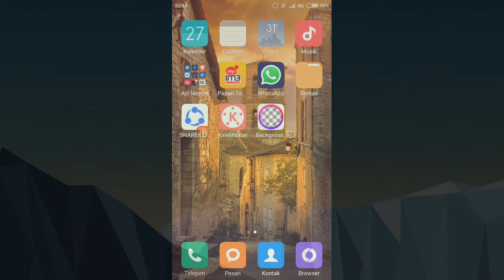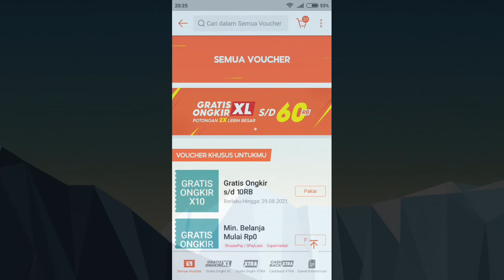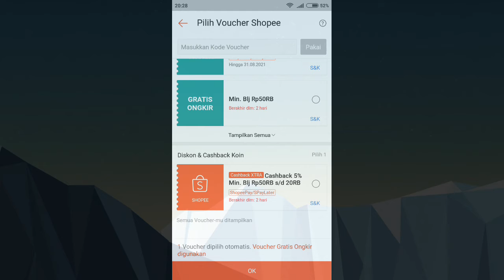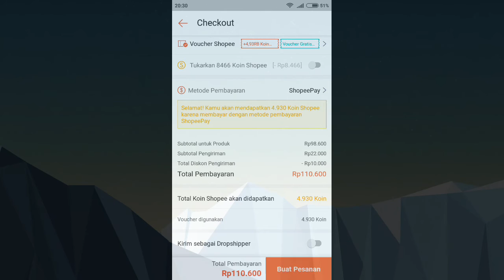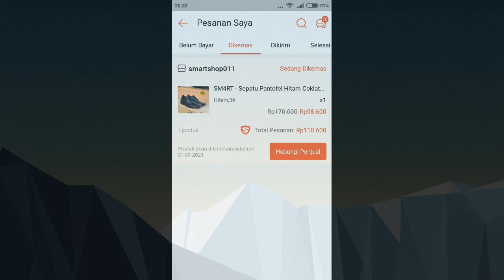Cara belanja lebih murah di shopee shop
assalamualaikum wr.wb
hallo teman2 di video Kali ini membahas tentang cara belanja jadi murah di shopee

perlu teman2 ketahui kebanyakan voucer gratis ongkir ITU bisa di gunakan dengan metoge shopeepay

next video.

dukung terus Chanel ini. supaya bisa terus uploud..

wassalamualaikum wr.wb